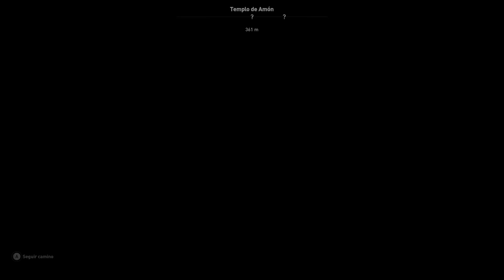Assassin's Creed: Origins (Xbox One X) / Cap 2 "Ayudando En Siwa" / Let's Play en Español